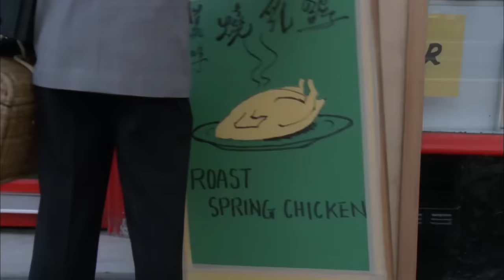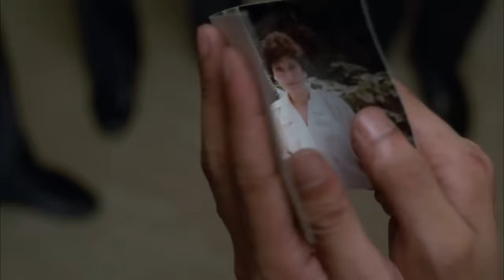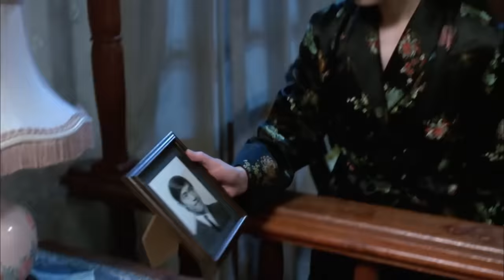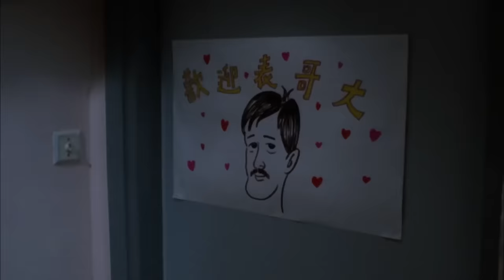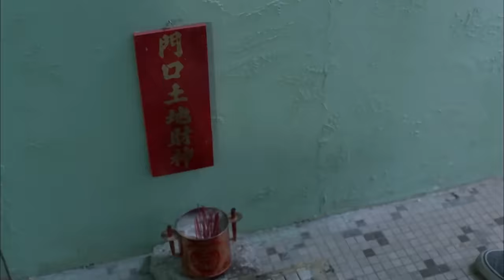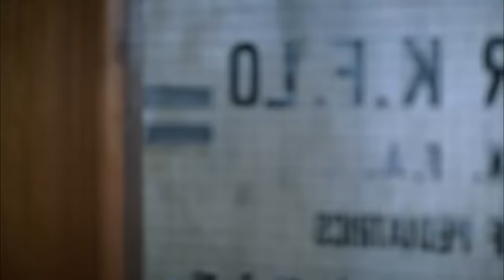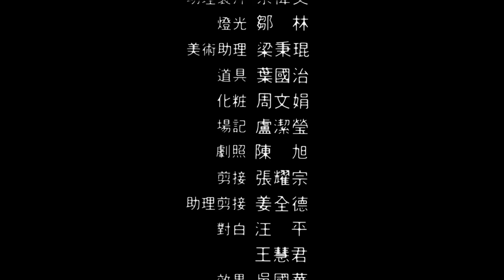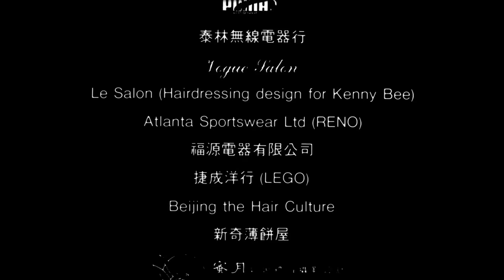洪金寶製作 奇幻喜劇｜表哥到 (My Cousin The Ghost)｜鍾鎮濤｜吳耀漢｜黃韻詩｜午馬｜孟海｜粵語CC中字｜ENGSUB｜8號電影院 HK Movie｜香港電影01｜1987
【粵語中字】表哥到 (My Cousin The Ghost)｜鍾鎮濤(Kenny Chung、阿B)、吳耀漢(Richard Ng、Uncle Richard)、黃韻詩(Wong Wan-Si)、午馬(Ng Ma)、孟海(Mang Hoi、小海)：吳德大（吳耀漢飾）英國生活多年，經營餐館，為人刻薄成性，對為他工作的表弟馬（午馬飾）更是苛刻異常，終發生衝突，令馬被捕解返香港。小勇（鍾鎮濤飾）、Q仔（孟海飾）、肥婆（李志傑飾）、史太保（太保飾）四人為表兄弟，與返港後的表哥馬同住新界大祖屋，五人酒樓全被革職，加上小勇與女友發生誤會，眾人萬般失意之際，卻突接到表哥大吳回港發展的消息，眾人遂勸馬讓出睡房予吳失敗，恰樓上女房客外遊未返，但發覺房中怪異現象，眾人不知原來女房客、準新娘玫瑰已於周前與其伴娘亞芝因交通意外身亡。

使用蘋果手機或平板的觀眾，提供兩個方法加入成為會員：
1、用電腦進入8號電影院YouTube頻道，按「加入」。
2、複製上面加入會員連結，然後開啟「safari」瀏覽器，進入電腦版網站，按「加入」。